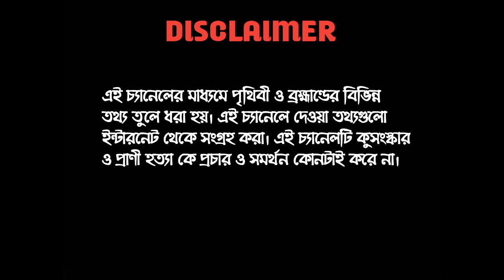ব্লাডি ম্যারির ভয়ঙ্কর ইতিহাস যা আপনাকে আতঙ্কিত করে তুলবে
In this video, I describe the story of Bloody Mary (Queen Mary). All information is collected from the internet.